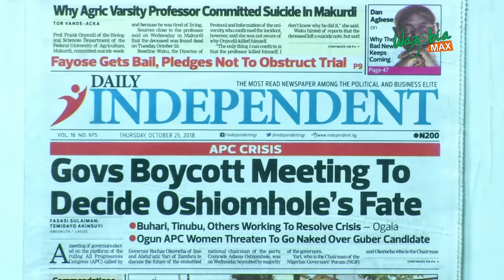Ogun APC Women Threaten To Go Naked Over Guber Candidate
Scores of protesting women took to major streets in Abeokuta, Ogun State capital, wednesday, demanding a reversal of the earlier declaration of Prince Dapo Abiodun as the standard bearer of the All Progressives Congress (APC) in the state in favour of the preferred anointed governorship candidate of the incumbent governor, Sen Ibikunle Amosun, Hon Adekunle Akinlade.